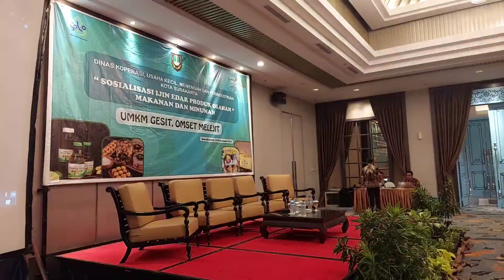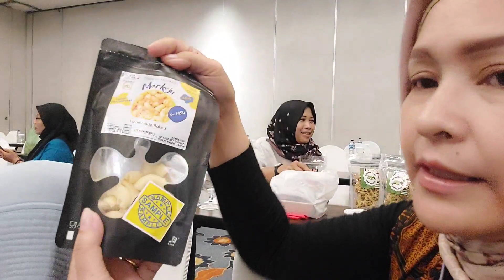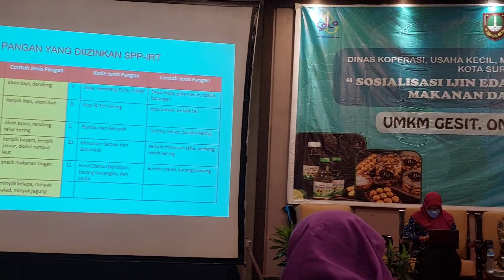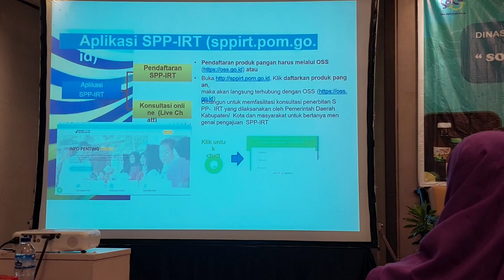Sosialisasi Ijin Edar Produk Olahan Makanan dan Minuman Dinkop UKM Perin Surakarta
Sosialisasi Ijin Edar Produk Olahan Makanan dan Minuman Dinas Koperasi Usaha Kecil Menengah Perindustrian Surakarta

Perijinan meliputi PiRT, BPOM,Halal,HAKI dan pendampingan UMKM dari PLUT Surakarta